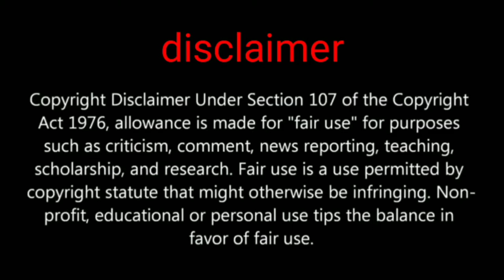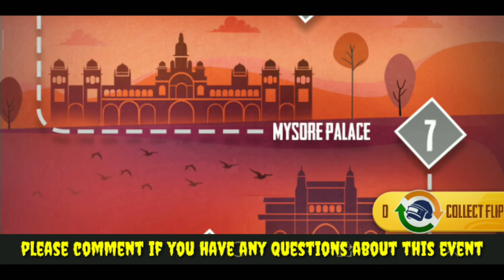Introduction New event incredible India pubg mobile happy independence day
Hi friends in this video we are going to show you about pubg mobile new event incredible India
You can get free unlimited rewards here

PUBGMOBILE2020
PUBG MOBILE

Daily one video all about pubg on YouTube
We are always upload news after confirm
Answer all your comment all time
Tips and tricks video all about pubg
This channel provide you all news first
 this channel is not support any hacking